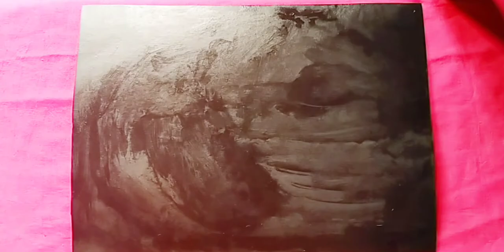Wall Decor/Room Decor | Neem Seeds Craft | Crafty Sticks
This video is about making a wall decor/room decor/wall hanging using Neem seeds and burnt remains of incense sticks.